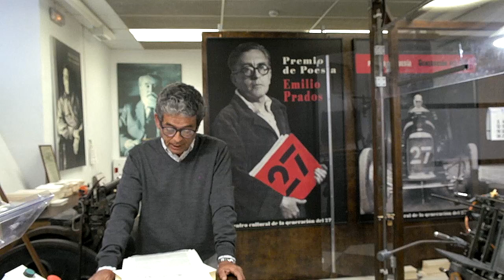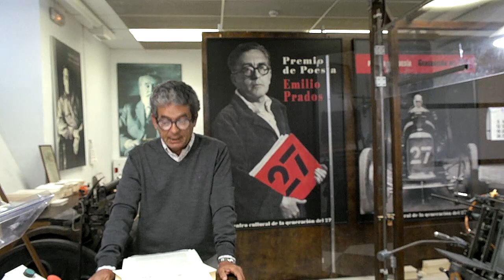Manifiesto a favor de la Lectura, José Antonio Mesa Toré (Día Internacional del Libro 2021)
Titulado 'Ensíllame a clavileño', el poeta y director del Centro Cultural de la Generación del 27 ha sido el encargado de redactar el manifiesto de este año donde nos anima a hacer las maletas y viajar por el mundo de los libros.

Mesa Toré realiza un bello elogio al placer de la lectura recordando a Unamuno, Homero, Cervantes, Caballero Bonald, Pablo García Baena, María Zambrano o a nuestro autor del año, Emilio Prados, entre otras autoras y autores andaluces.

“Pero haced las maletas: vamos a viajar a la Málaga de 1925, cuando dos jóvenes poetas, Emilio Prados (autor del año en 2021) y Manuel Altolaguirre abren una imprenta por la que pasarán, en persona o en libro, Juan Ramón, Federico, Rafael, Luis, Vicente, Jorge, José María y hasta Jacinta, la pelirroja… Una imprenta que tenía forma de barco y olía a papel, a tinta de mar, a madera de Clavileño, a aire donde flota un no sé qué que queda balbuciendo, y de la que zarpó la revista Litoral, añadiendo más belleza aun a la poesía de su generación”, escribe Mesa Toré en el manifiesto titulado ‘Ensíllame a Clavileño’.